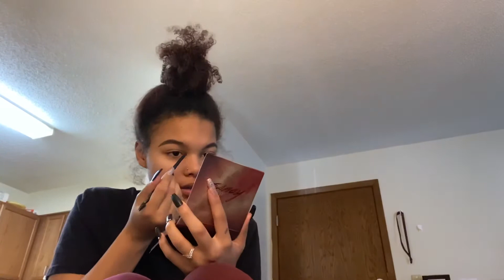FOLLOW ME AROUND// NASCHELLE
Do we have a new addition to our family that we’ve been keeping a secret?!🤰if you watched my last video you may already know😌I love making vlogs because looking back at the kids progress and growth is beautiful! I Hope you find a friend in me someway somehow☺️